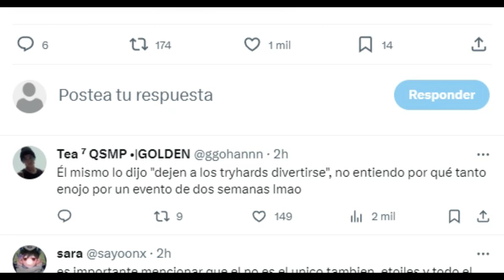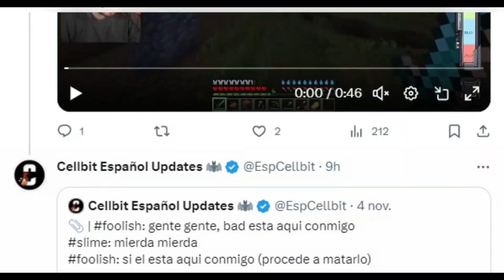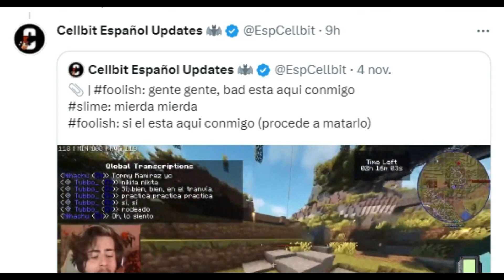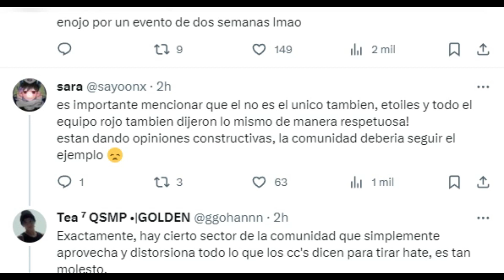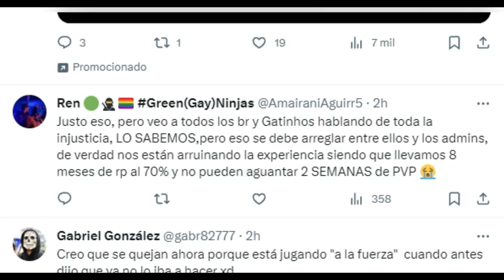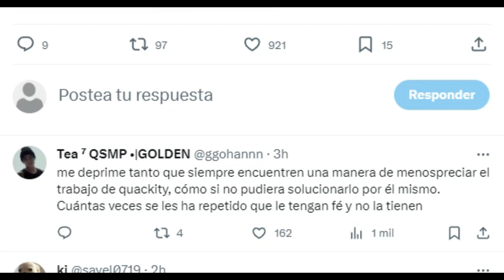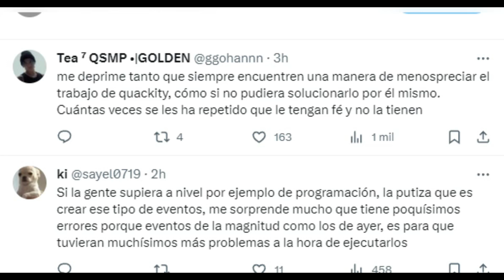DRAMA EN LA COMUNIDAD DE QSMP POR EQUIPOS DESBALANCEADOS EN EL PURGATORIO